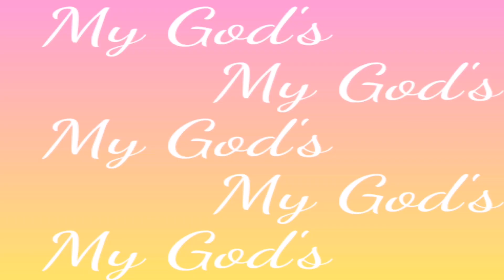Village haldhi function Vinod Wed's Vasantha